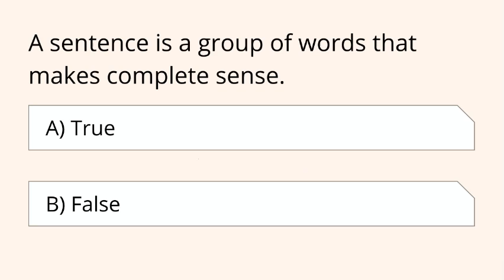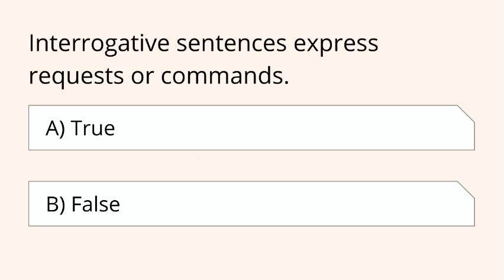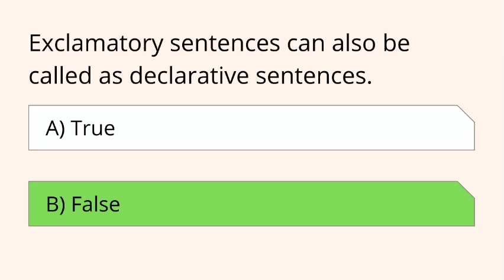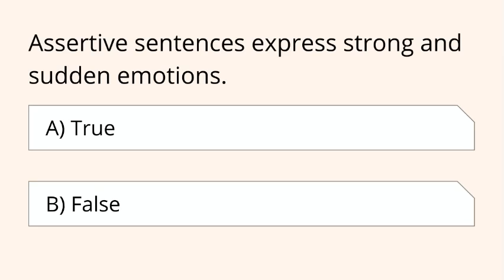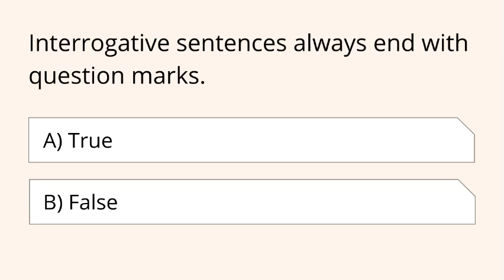English Grammar Quiz | Sentences | English Test 20 Questions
(What is a sentence? | Types of sentences | Fully explained)